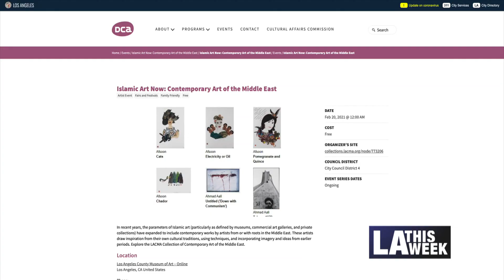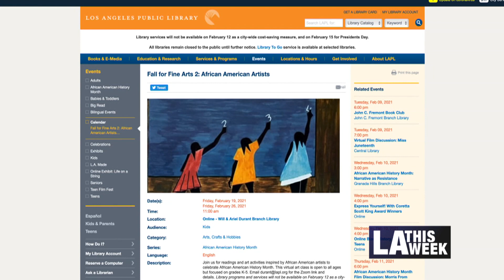Things To Do! #1136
Segments include:
- Hammer Museum: Digital Archives
- LACMA Exhibit: Islamic Art Now
- 2021 Virtual Black History Month Festival
- Fall for Fine Arts 2: African American Artists